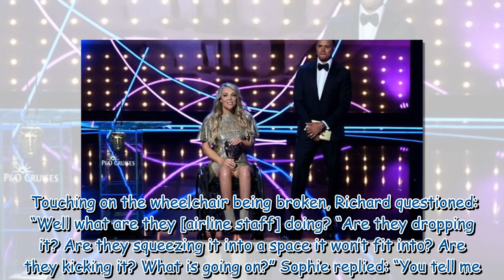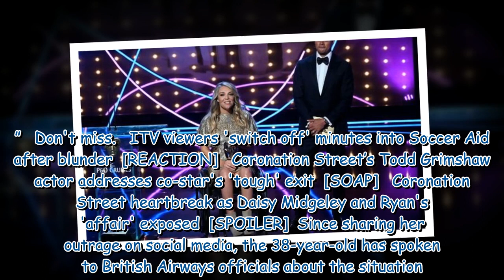Loose Women star fumes 'I don't want to be here' after wheelchair breaks twice